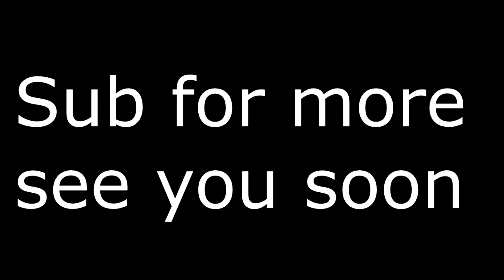15 kills pubg intense game